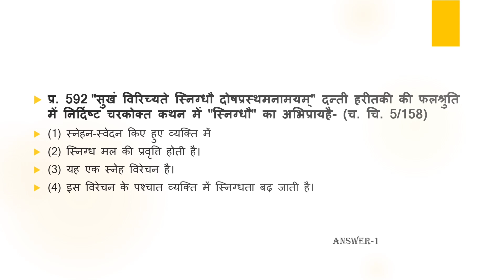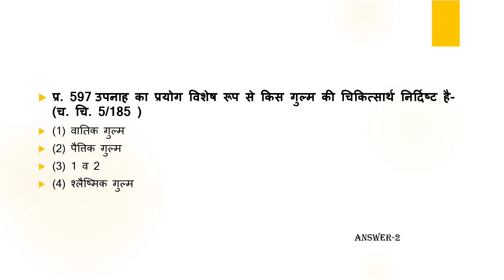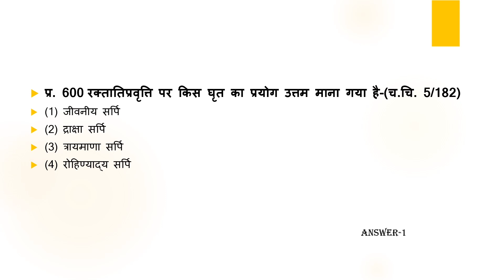Quiz 60 ✓ Charak chandrika